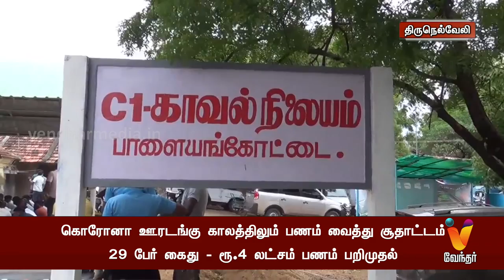கொரோனா ஊரடங்கு காலத்திலும் பணம் வைத்து சூதாட்டம் 29 பேர் கைது ரூ 4 லட்சம் பணம் பறிமுதல்